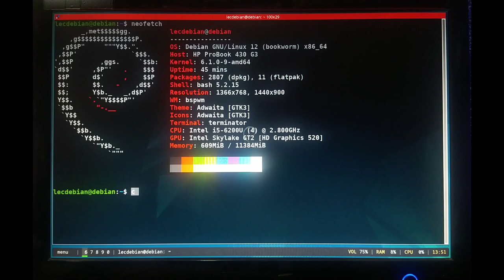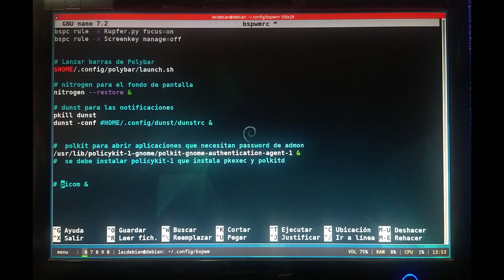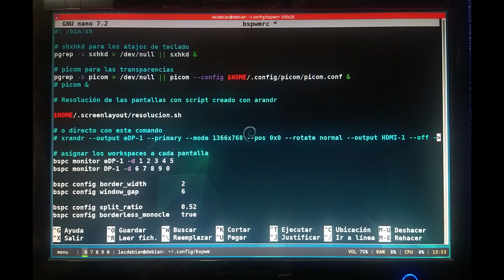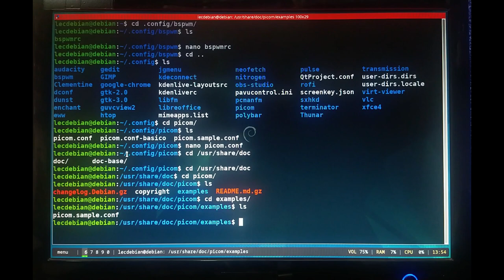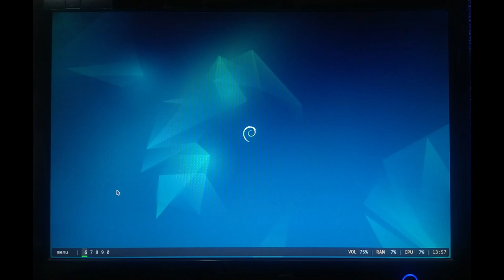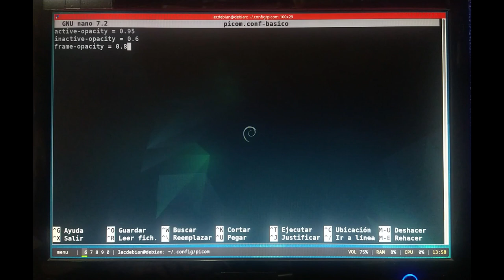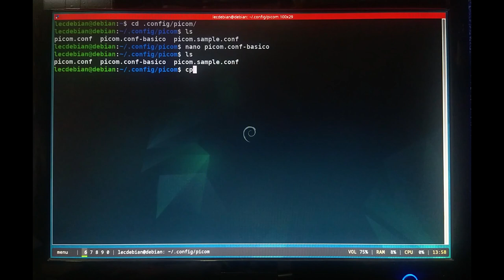Transparencias en BSPWM con Picom [Linux Debian 12 Bookworm]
Siguiendo con la configuración del Gestor de Ventanas tipo mosaico bspwm, en este video se configura picom para las transparencias.